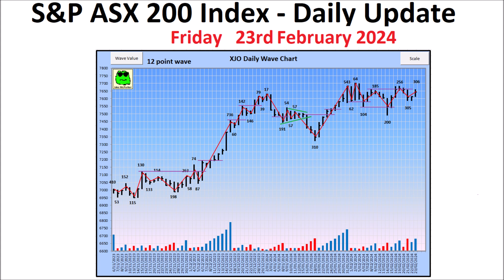S&P ASX 200 Index (XJO) - Daily Update - 23rd February 2024